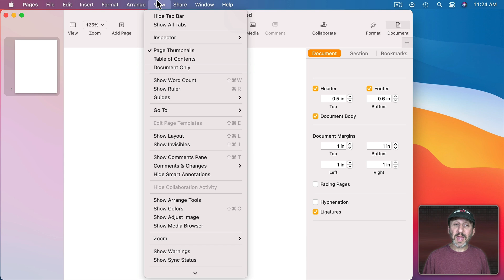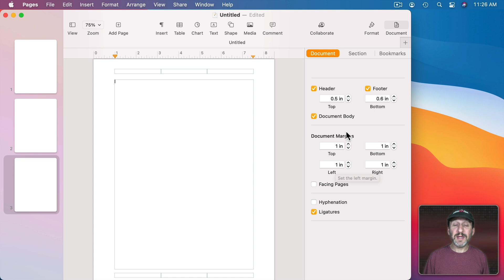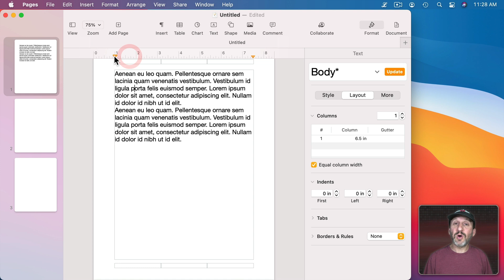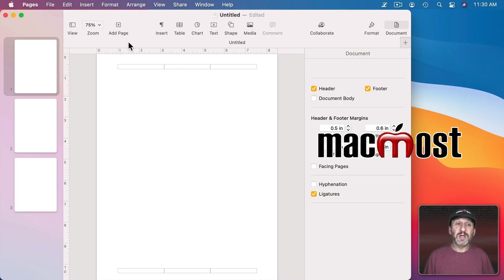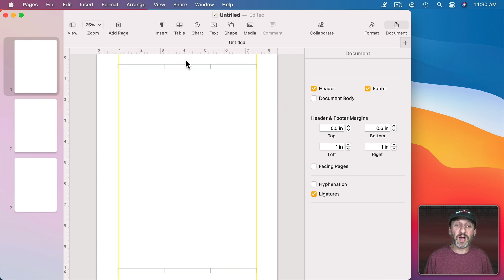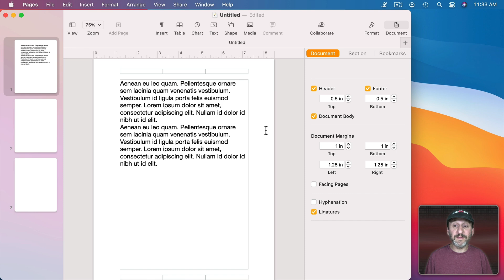How To Adjust Margins In Mac Pages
Learn how to adjust the margins for Pages documents and what document margins really affect. Margins never restrict objects you place, so you can treat them as guidelines not restrictions in most cases.